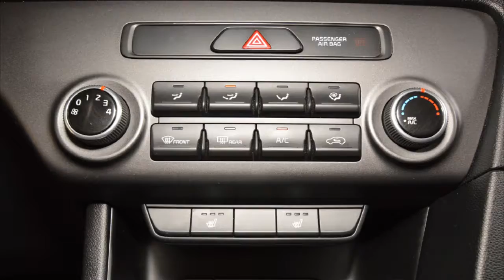I5434 2017 Kia Sportage